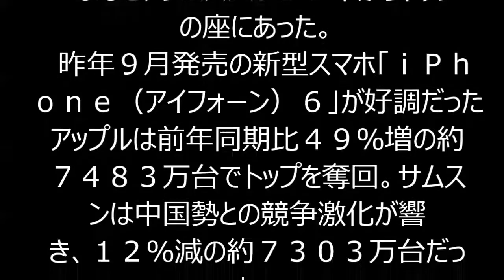サムスンが首位転落 スマホ販売、１０～１２月期！！！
【ニューヨーク共同】米調査会社ガートナーが３日発表した２０１４年１０～１２月期の世界のスマートフォン販売台数調査で、韓国サムスン電子が米アップルに抜かれ、首位から転落したことが分かった。ガートナーによると、サムスンは１１年からトップの座にあった。
　昨年９月発売の新型スマホ「ｉＰｈｏｎｅ（アイフォーン）６」が好調だったアップルは前年同期比４９％増の約７４８３万台でトップを奪回。サムスンは中国勢との競争激化が響き、１２％減の約７３０３万台だった。
　シェアでみるとアップルの２０・４％に対し、サムスンは１９・９％。

経済総合,サムスン電子,Apple(アップル),スマートフォン,ITニュース,企業・ビジネスニュース,世界の経済

【関連動画】
・【韓国崩壊】サムスン首位転落のショック！中国市場に続きインド市場でもｗ 2ch「終わりの始まり」